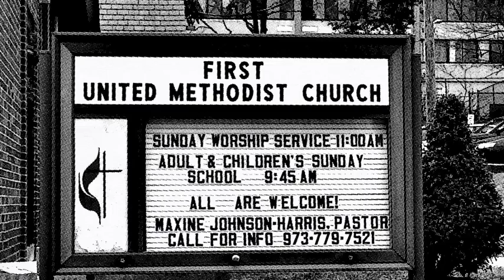Message "Taming the Tongue" September 13, 2015 - First United Methodist Church Passaic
Pastor Maxine Johnson-Harris delivered the Message "Taming the Tongue." Recorded at the First United Methodist Church, in Passaic, New Jersey. Come join us for Sunday Worship at 11:00 AM and visit our web